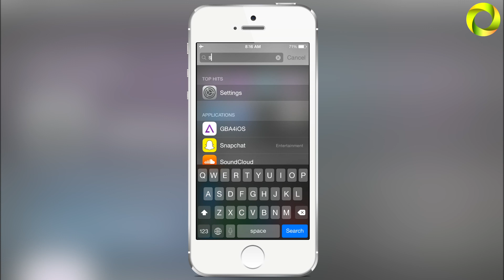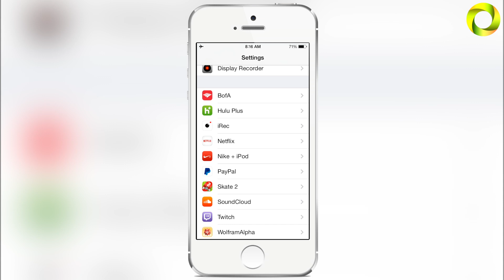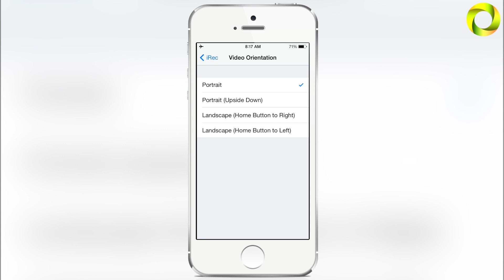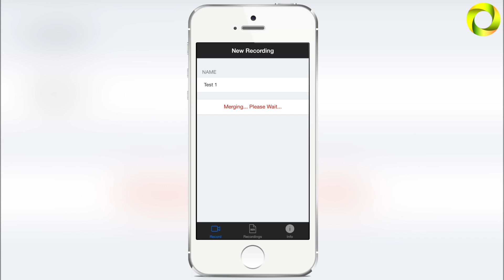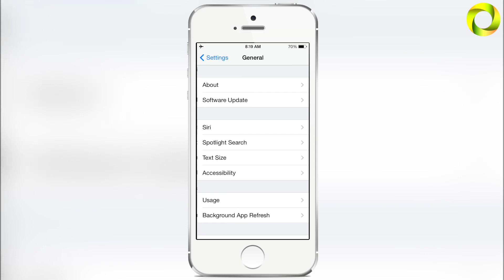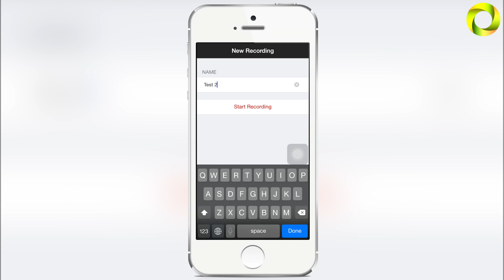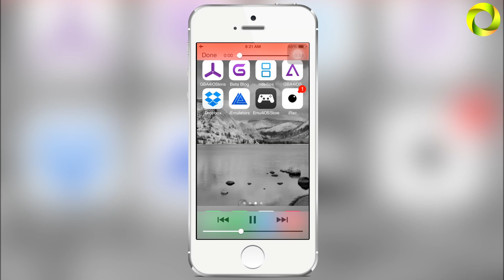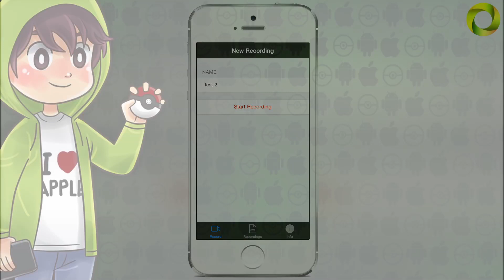iREC: Best Settings and Fix Black Screen (NO JAILBREAK) (NO COMPUTER)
As promised here are the best settings for uploading iRec recordings straight to YouTube! Also learn how to record Open GL games and never get a black screen again! Thanks and Welcome to the OPERATION :)